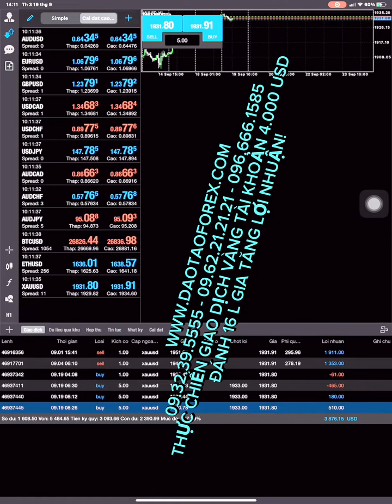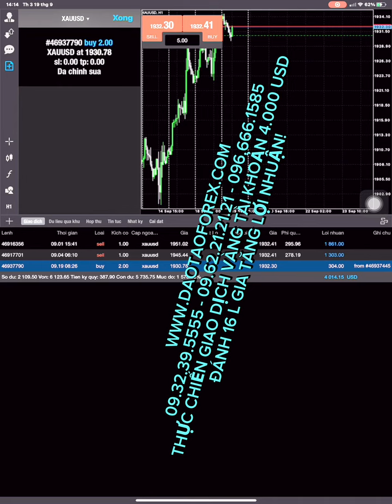CÙNG XEM NHỮNG KỸ NĂNG GIAO DỊCH FOREX CỦA TRẦN QUỐC MINH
Trải quá cả quá trình dài phát triển, và chia sẻ Forex về những kỹ năng giao dịch Forex của mình. Thầy Trần Quốc Minh đã dẫn chứng, cũng như chia sẻ Forex với những giá trị thực tiễn, cùng với đó là những cảnh báo về các vấn nạn, và những kẻ lừa đảo Forex không có khả năng giao dịch Forex được, xong vẫn ra ngoài dương biển suốt ngày phân tích, cũng như nhận định như đúng rồi trên trading view, mà bọn này không thể áp dụng được thực tiễn để minh chứng giá trị chia sẻ Forex cho cộng đồng nhìn nhận đánh giá và kiểm chứng.
GIAO DỊCH VÀNG ĂN CẢ 1.200 PIP THỰC TẾ
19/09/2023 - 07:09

Với những minh chứng xuyên suốt trong cả quá trình dài chia sẻ Forex của thầy Trần Quốc Minh, mọi nhà đầu tư Forex có thể thấy rõ một thực tế: Thầy Trần Quốc Minh không bao giờ lên nhận định thị trường Forex bằng mồm, hay chia sẻ Forex phân tích Forex bằng mõm trên trading view như đúng rồi, như bọn ngoài thị trường Forex kia.

Giá trị chia sẻ Forex từ thầy Trần Quốc Minh, toàn bộ là những giao dịch Forex live để minh chứng, cũng như dẫn chứng thực tế cho cả quá trình dài phát triển với cộng đồng, cùng mọi nhà đầu tư Forex cùng theo dõi, nhìn nhận có cơ sở để kiểm chứng giá trị áp dụng thực tiễn này!

Xin mời cộng đồng cùng mọi nhà đầu tư Forex, cùng theo dõi những cũng đoạn giao dịch Forex, phối hợp trực tiếp của thầy Trần Quốc Minh, để làm sao gia tăng lợi nhuận trong giao dịch Forex của chính mình, và vẫn có thể giữ được các lệnh dài.
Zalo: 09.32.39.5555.